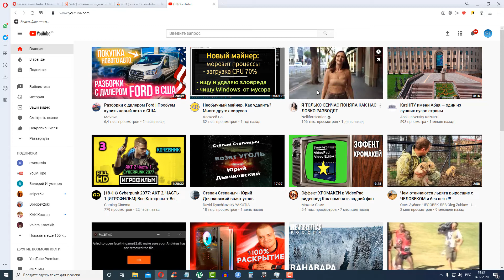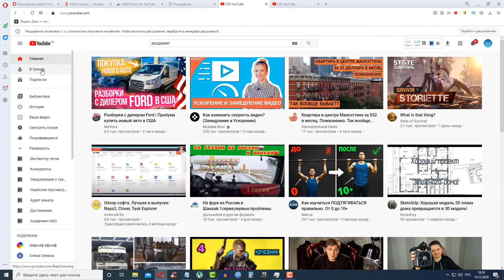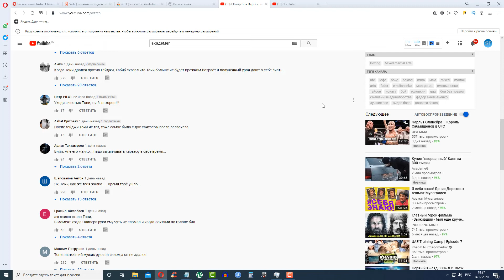Как установить VidiQ в браузер Opera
Как в браузер опера установить приложение vidIQ, для оптимизации тегов и видео на канале ютуб.